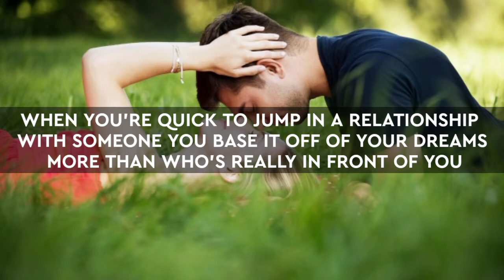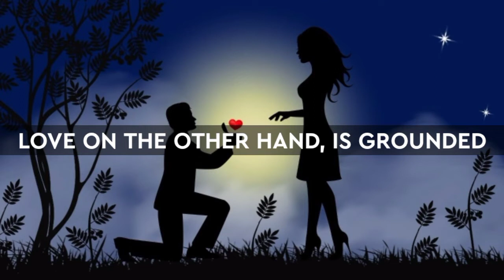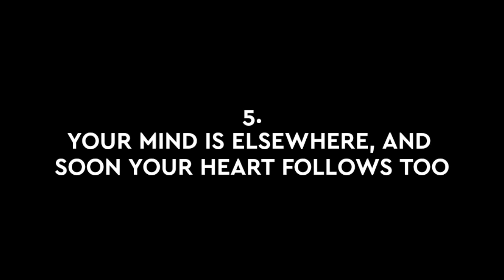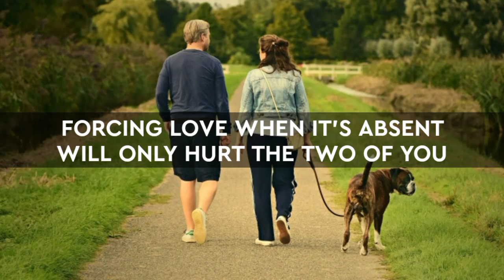6 Indications That You Were Never in Love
Do you ever question whether or not you're still in love with him or her? Regrettably, love is a fleeting emotion. Additionally, it may be beneficial to notice warning symptoms early rather than late. If you've fallen out of love with someone, you owe it to them to inform them.